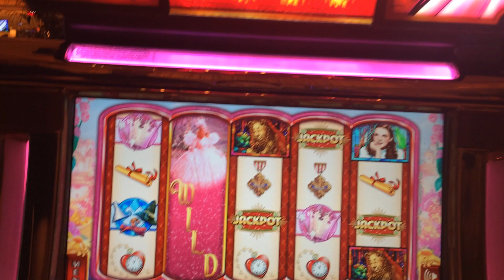Wizard of Oz Ruby Slippers 2 Slot Machine Bonus - Glinda Bubble